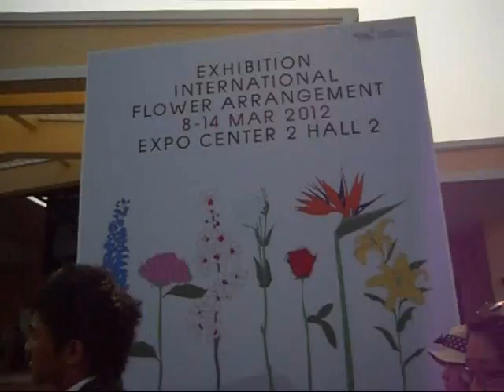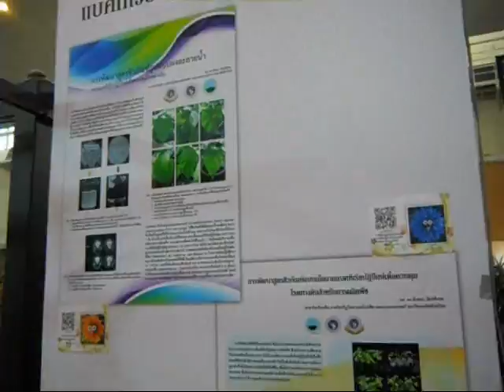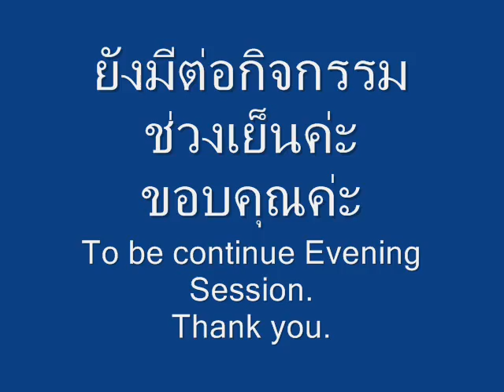Single Adults Activities 2012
Chiangmai District ,Thailand.กิจกรรมผู้ใหญ่โสด ท้องถิ่นเชียงใหม่ 2012เมื่อ 9/3/12 ที่โบสถ์เชียงใหม่ พิพิธภัณฑ์สามกษัตริย์ มหกรรมพืชสวนโลก